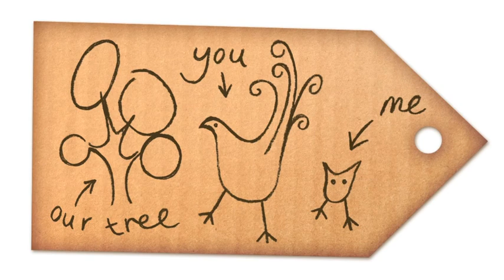bhf small creature animation